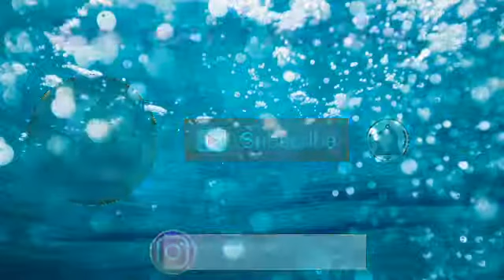Pranking my aports//nakabuntis ako//part 2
Heres the part 2 mga ka aports

Prank natin tropa KO dahil Isa Lang yung pinsan q na nkita Kong online try na tin Sa mga tropa kung ano reaction nila pag nalaman nila na nkabuntis AQ at syempre hihingi DN tayo ng advice..

So Tara sabay sabay ntin panoorin

Salamat uli god bless